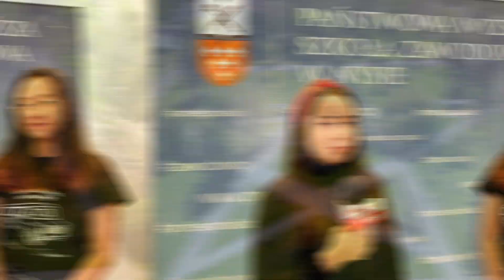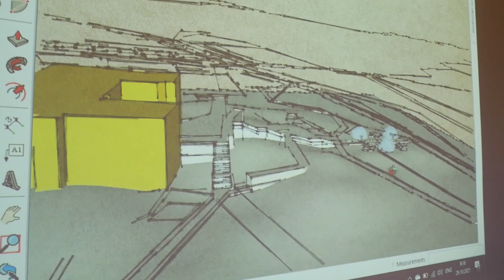International students talk about studying at the University of Applied Sciences in Nysa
"International students talk about studying at the University of Applied Sciences in Nysa and their stay in Poland"

In the winter semester 2021/22, University of Applied Sciences in Nysa hosted international students from Indonesia, Mexico, Russia, Kosovo, Turkey, Spain, Ukraine, Morocco and Albania. They realized Erasmus+ mobility in the fields of management and production engineering, English philology, finance and accounting, architecture and computer science.